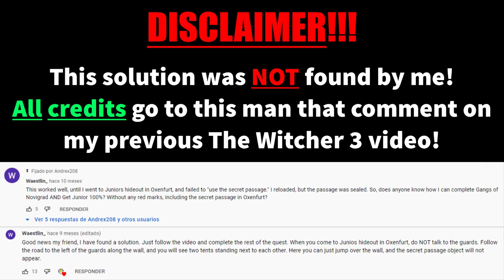Witcher 3 | How to FULLY complete Get Junior in OXENFURT WITHOUT A SINGLE FAIL (Part 2)